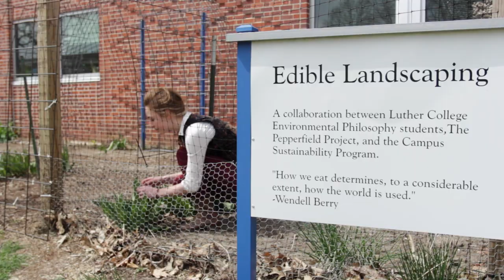A Unique Opportunity: Luther College Work Study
Uniquely Luther: Luther College offers 100% of its students the option to have a work study job in a variety of departments on and off campus; an unparalleled opportunity compared to other colleges.